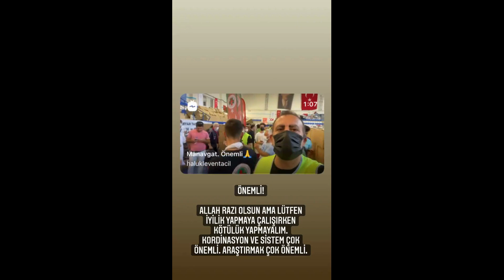Elraen Türkiye orman yangın bölgelerine gitti.